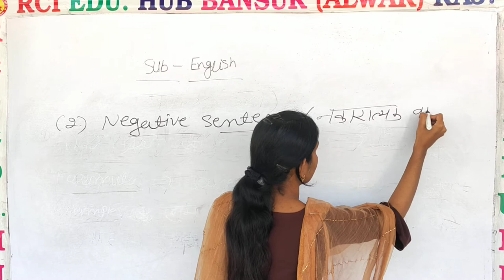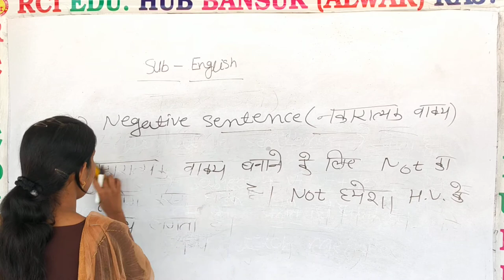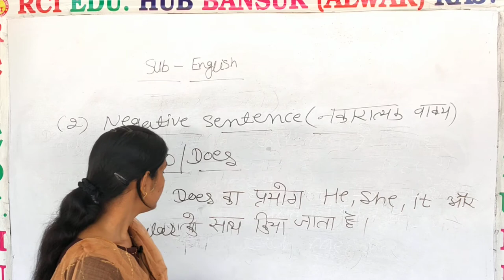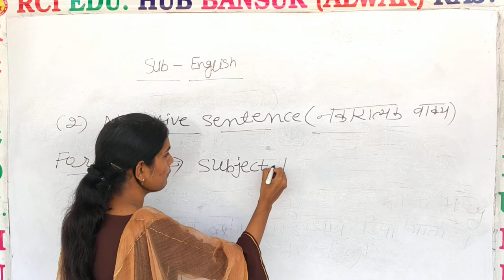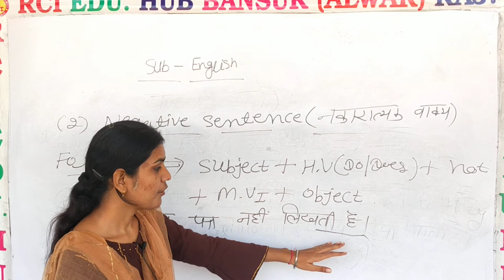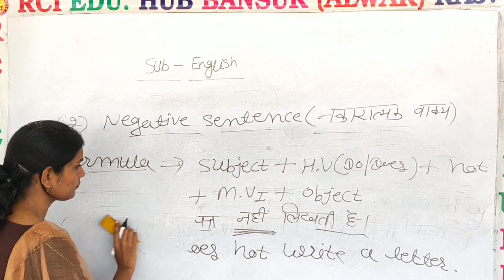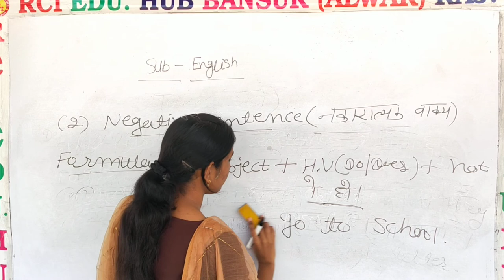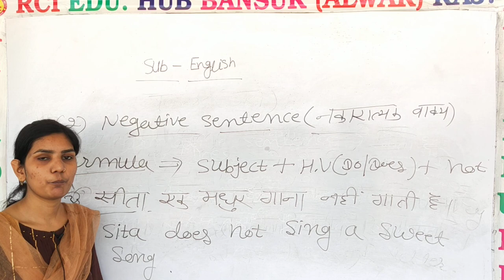Tanse 3by Prinsi Mam